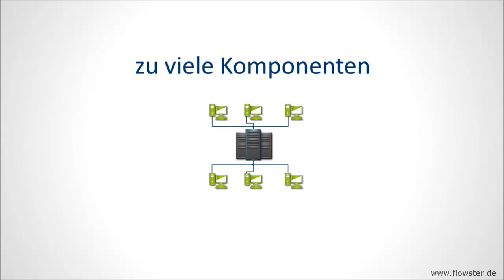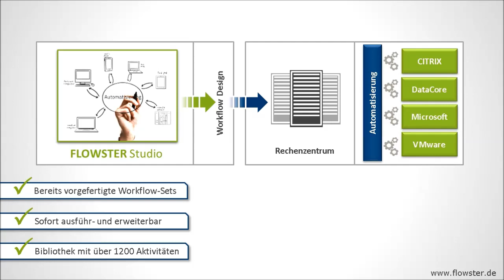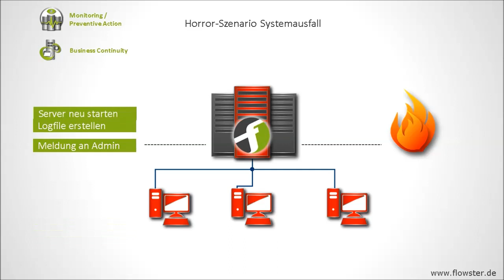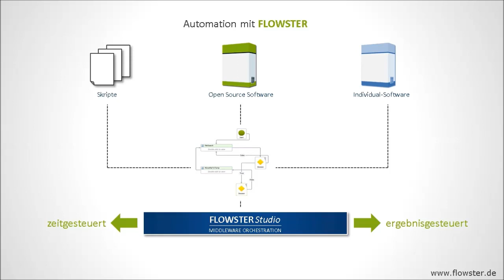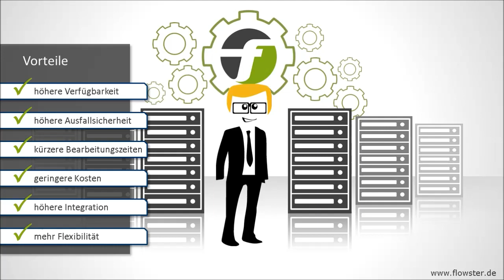IT Automation mit FLOWSTER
IT Automation Software von FLOWSTER macht auch Ihr Unternehmen wettbewerbsfähig.

Mit FLOWSTER erreicht Ihr Unternehmen
- mehr Flexibilität und Agilität
- höhere Verfügbarkeit
- weniger Ausfallzeiten
- weniger Kosten
- kürzere Reaktionszeiten
- höhere Integration

FLOWSTER Studio ist eine innovative Software zur IT-Automatisierung, die ganzheitlich alle dazu notwendigen Prozesse in einem einzigen Tool vereint. Mit FLOWSTER Studio können individuelle Workflows modelliert und sofort im Rechenzentrum ausgeführt werden. Gleichzeitig ist es möglich, mit Hilfe der Software diese Workflows zu konfigurieren und zu administrieren.

Das Besondere: FLOWSTER hebt sich dabei durch bereits vor konfigurierte  Lösungen von herkömmlichen Orchestrierungs-Tools ab. Die Software stellt Workflow-Sets für verschiedenste Anwendungsfelder zur Verfügung, die die wichtigsten Standardprozesse beinhalten. Diese bilden etwa 60% der Themen ab, die Administratoren in jedem Rechenzentrum bewältigen muss (insbesondere zeitintensive wiederkehrende Routine-Tätigkeiten).